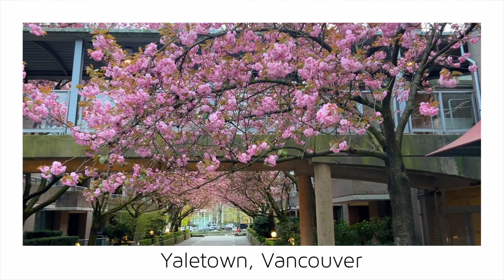【Vancouver 2024】🇨🇦 1 Minute -Yaletown 136-🌸